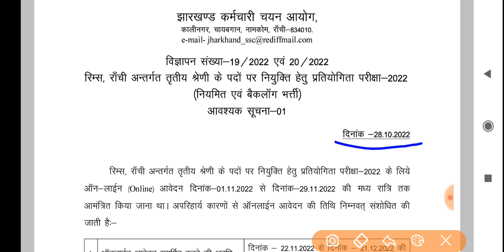jssc आज का नया notice| तृतीय श्रेणी पदों पर आवेदन 22 से शुरू होगी | job information